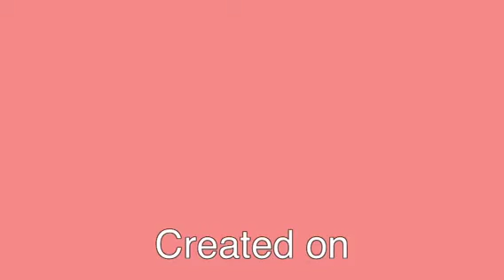Third Grade: A special AG Doll Video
Whitney is new in school and she learns who her real friends are